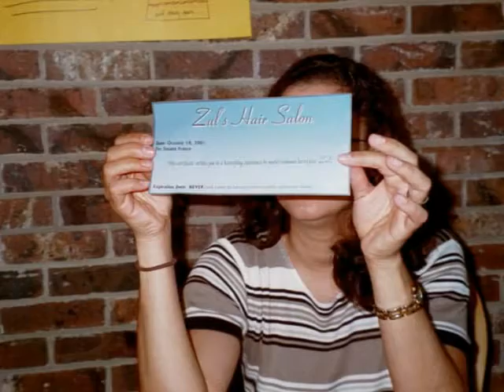Momentos de Ayer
Presentacion estilo 'slideshow' de la familia Franco, Illan, Fernandez, y otros.